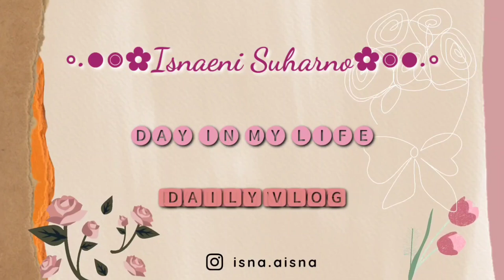KELILING BATANG YUK.....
_salamAUD